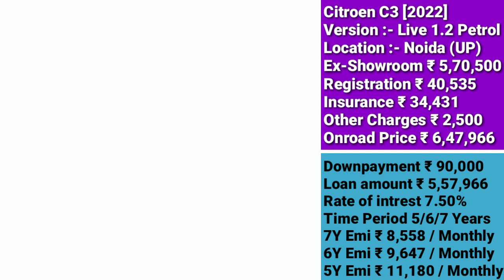Citroen C3 Price in India 2022 | New Citroen C3 Onroad Price | डाउनपैमेंट ₹ 90,000 | किस्त कम-से-कम🔥